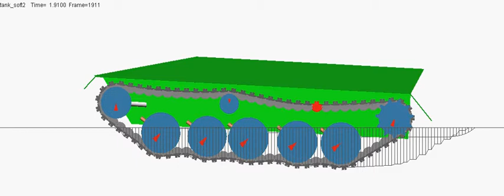Adams Tracked Vehicle Toolkit - Soft Soil 2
The model is created with the Adams Tracked Vehicle Toolkit.
It is driving on soft soil, where the soil interaction is modeled using the Bekker equations.